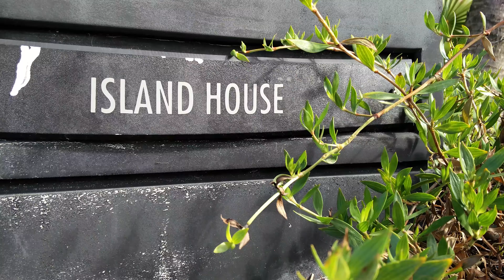Oneplus 2 Android 4k Video Test Key West Clips using Cinema4k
Tested my new 4k Oneplus 2 at 4k Res using the Cinema4k android app which allows you to record at up to 200mbps Bitrate. I used it at 100mbps for decent file sizes. I was using a Feiyu SPG Live 360 stabilizer. I used manual focus a few times but everything else on auto.